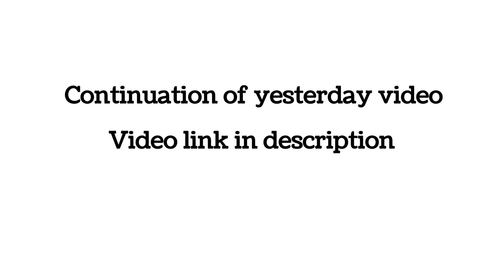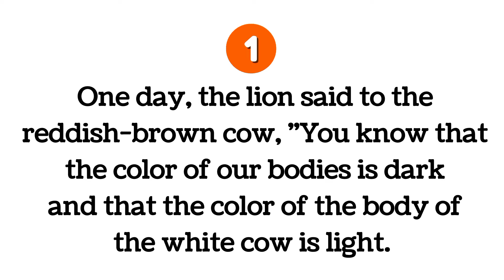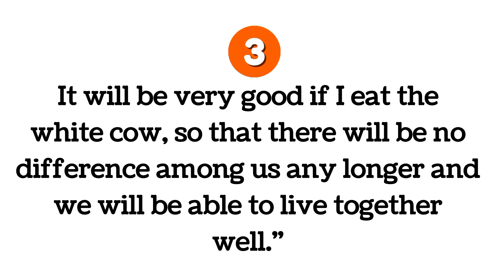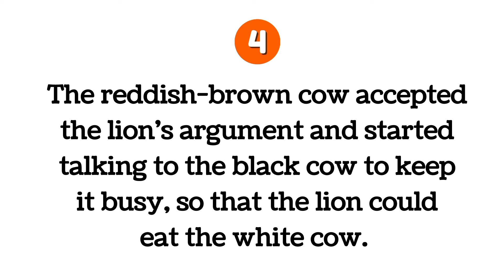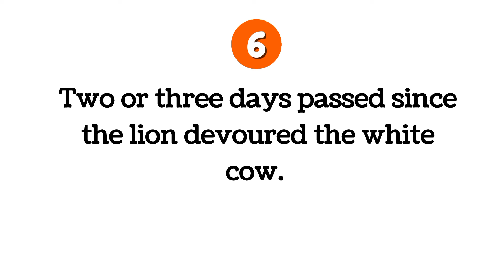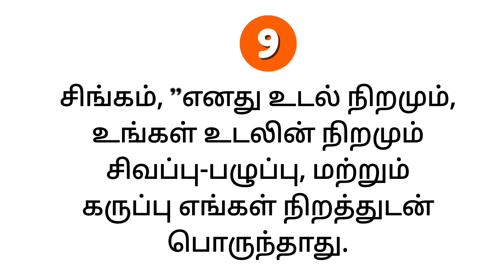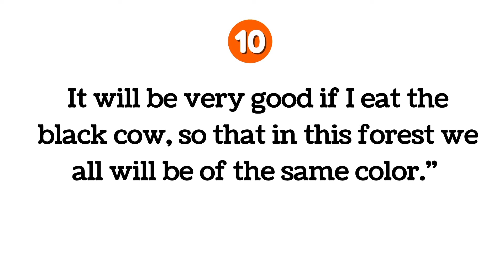English speaking practice in tamil | Day 32 | Daily use english sentences | spoken english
Learn baic english
30 days spoken english course
spoken english course
Be verbs
english conversation
english grammar
how to speak fast in english
How to learn english in tamil
how to create a sentence in english
how to understand the english sentence